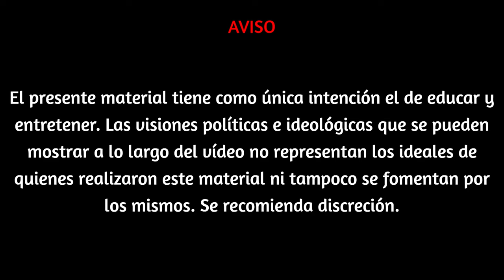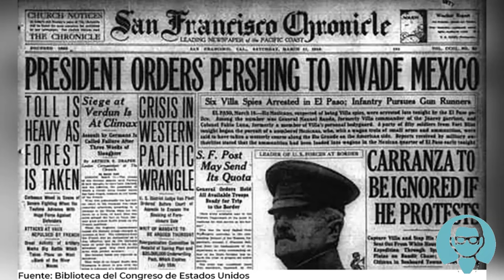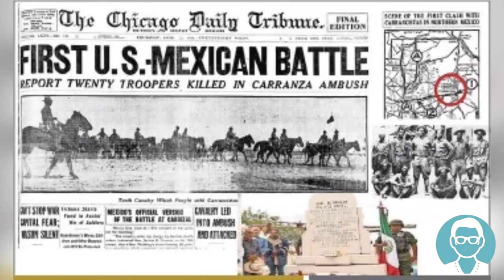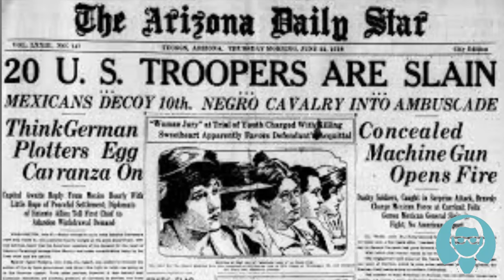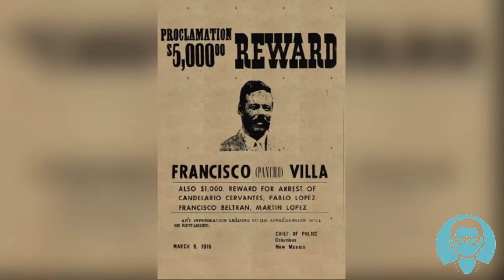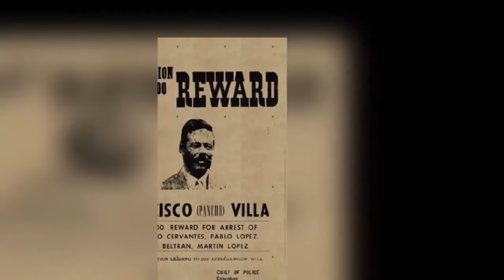La Batalla de El Carrizal de 1916: México derrota a los estadounidenses.